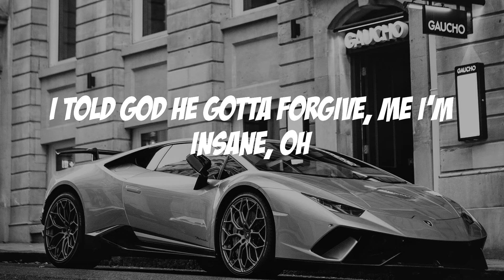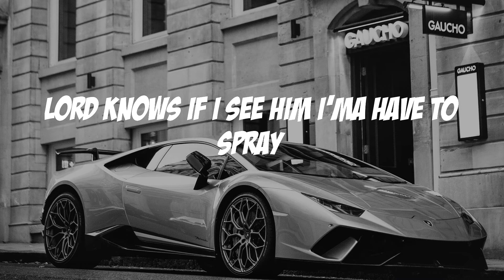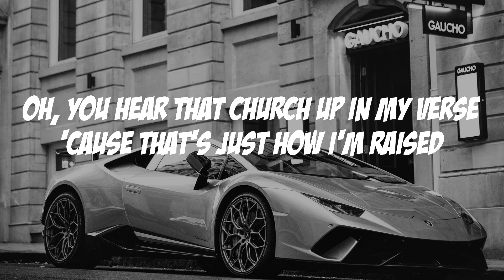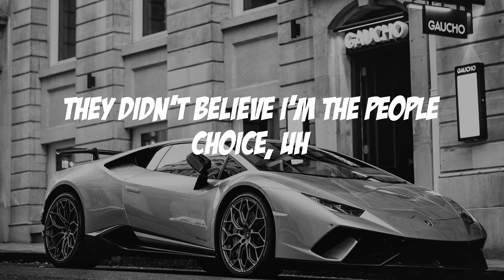MO3 - Outside (Lyric video)